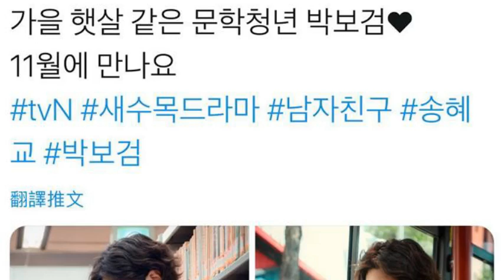Parkbogum Bogummy 박보검 パクボゴム